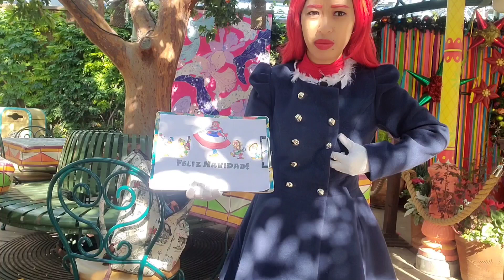Pt 2 of Wynonna Woodpecker in DCA's Viva Navidad Festival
Recorded and published on Tuesday, November 15, 2022 at 9:11 AM

This is the second part 2 of Wynonna Woodpecker's Vlog Adventure episode, "Wynonna Woodpecker in D.C.A's Viva Navidad Festival."

Wynonna Woodpecker is a 22 year old human headed woodpecker harpy and she is the oldest niece of Woody Woodpecker, whom she idolized and wanted to be like him: a famous cartoon celebrity.

On Tuesday, November 15, 2022, I, dressed and reprised as my live action faced Wynonna Woodpecker, visit Disney California Adventure just for the Christmas Mexican themed holiday fiesta and festival to spend around there before meeting the legendary, famous bird trio band; the Three Caballeros. This is before Wynonna had finally found her true love of all: Panchito who is the only bird man (that is a rooster) as her newfound love of her life just like her human mother, Wendy Nolan, who was in love with and married a bird man, Wilfred Woodpecker, who is a different kind of bird man that is a red headed woodpecker.

Location at Disney California Adventure at Anaheim, California.

Credits:

Directed, recorded and edited

By

Berry Violet

Cast:

Berry Violet Wynonna Woodpecker

Wayne Allwine Mickey Mouse (pre-recorded)

Russi Taylor Minnie Mouse (pre-recorded)

Unknown voice actor #1 José Carioca

Unknown voice actor #2 Panchito Pistoles

Unknown Live Actress #1 Queen Elsa of Arendelle

Unknown Live Actress #2 Mirabel Madrigal

Songs used in this video:

"Woody Woodpecker Game - Main Theme"

by

Iury Kozlowsky

"Mariachiando"

by

Doug Maxwell and Jimmy Fontanez

on

Distributed

By

and